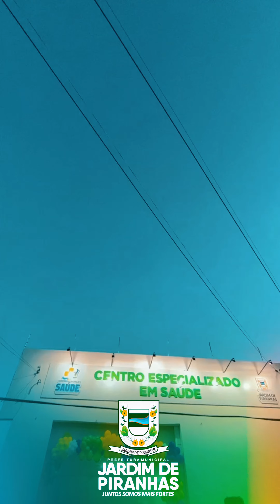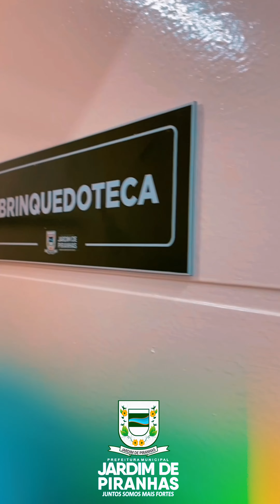Prefeitura inaugurou novas instalações do Centro Especializado em Saúde em Jardim de Piranhas